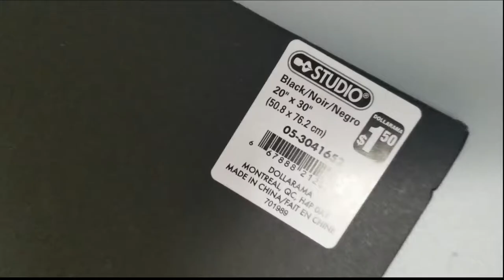DIY Zebra blinds for only 4 Dollars using Dollarama Products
DIY Zebra Blinds are very famous nowadays. Great alternative for curtains and it looks great. Ideal for good lighting and gives elegant style to a room.